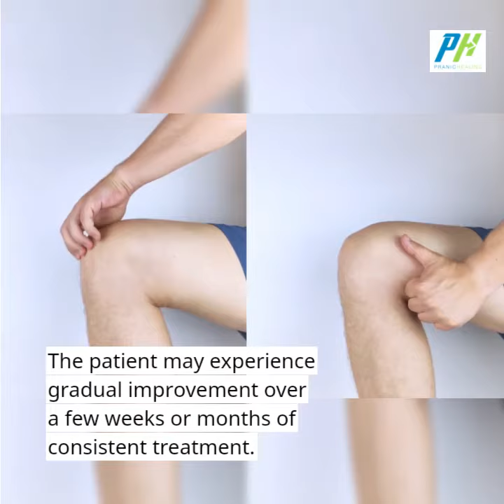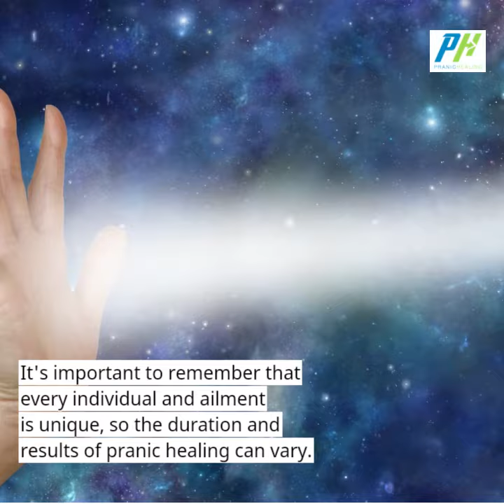Do simple headache & arthritis take same time to heal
If you're applying healing for simple headache & arthritis, which of these two will get cured fast?
And why?